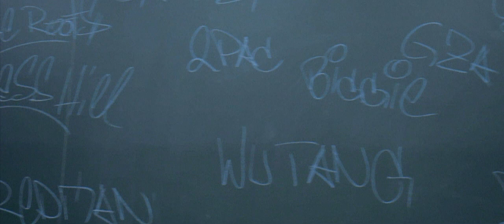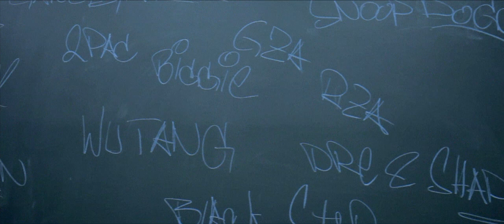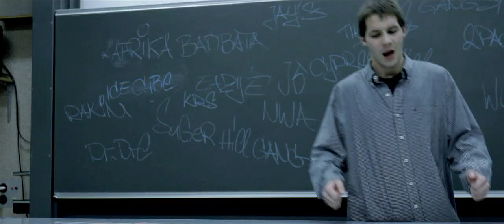MC Juli - Hip Hop (HQ VIDEO)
HIP-HOPPER ALLER LÄNDER VEREINIGT EUCH!

Teilt mir eure Meinung zum Clip mit. "Was Geit" feat. Lord Lhus und "Jänu Hueber" sind die nächsten Videoprojekte. Ich würde mich sehr über euer Feedback freuen, um euere Anregungen bereits bei den kommenden Projekten berücksichtigen zu können.

Mit meinem ersten Album "Modärni Poesie" habe ich versucht Einblick in die facettenreiche
Hip Hop- und Mundartrapkultur zu geben. Das Album setzt sich kritisch mit sozialen und
politischen Problemen der Schweiz auseinander und mit den Schwierigkeiten und Ängsten der Jugendlichen die in diesem Land aufwachsen. Ich habe mir mehr als zwei Jahre Zeit für die Produktion und mehr als fünf Jahre zum Schreiben genommen und mein ganzes Herz und Können hineingesteckt. Deshalb ist es auch ein äusserst persönlicher Tonträger geworden. Das Album spielt mit gängigen Klischees der Hip Hop Szene und adaptiert diese in die Schweiz mit einem abwechselnd ironischen aber eben auch ernsten Ton. Es ist musikalisch, inhaltlich und raptechnisch abwechslungsreich gestaltet und es scheint fast für jeden, der Mundartmusik mag, etwas dabei zu sein. Das Video zum Song "Hip Hop" ist die erste Videoauskopplung des Albums. Viel Spass damit ihr Hip Hop Fanatiker, Dogmatiker, Heads und Liebhaber ... ONE LOVE